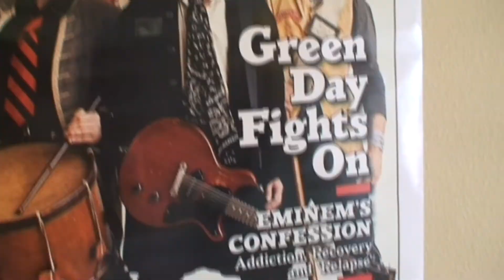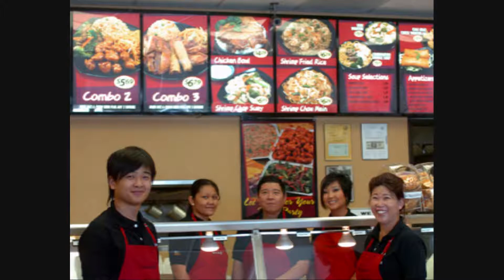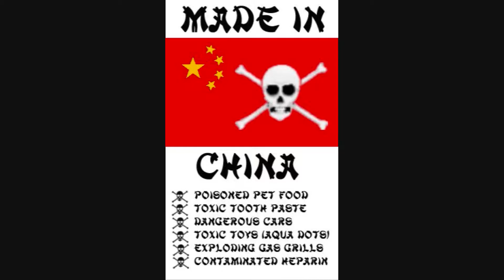Billy and Teddy's ASA Adventures Part 1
UCF Student Project 2009

Thinking Kap Productions